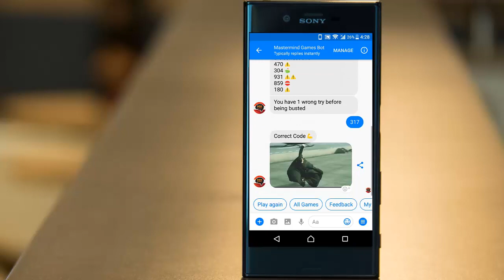Mastermind Games - Thinking Demo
My mission is to help you to explore your mind through mastermind games.
m.me/MastermindGamesBot